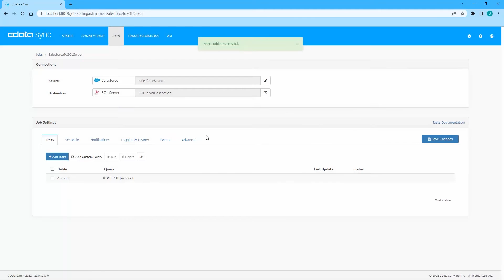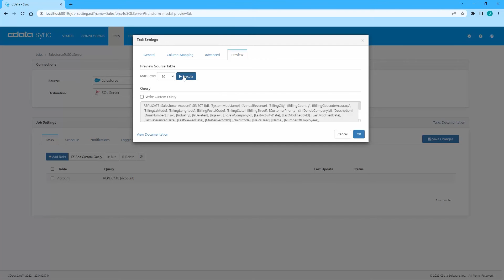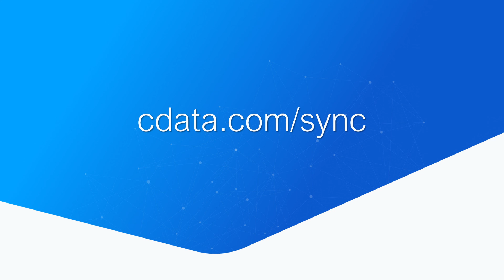Start with CData Sync Part 2: Configuring a Replication Job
The second in our Start with CData Sync video series. Learn how to configure a replication job: customize the destination table, map columns, set a schedule, and more!